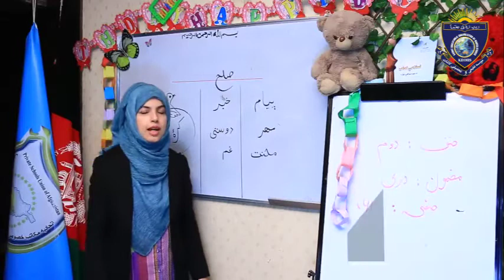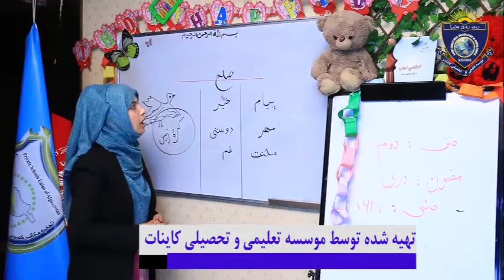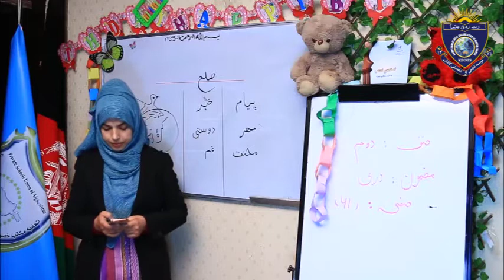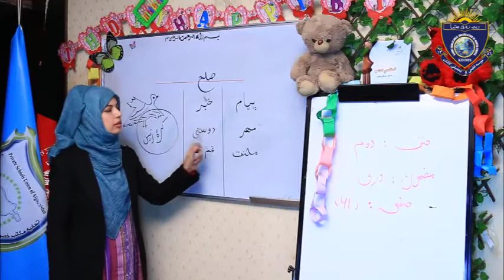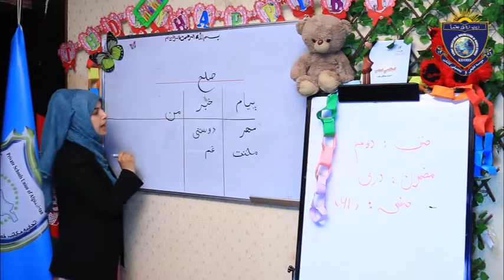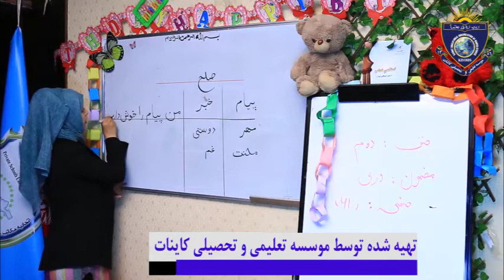Dari For Class 2 Lesson 12